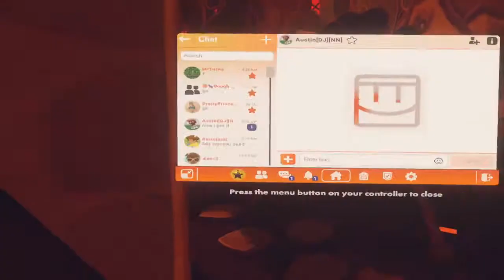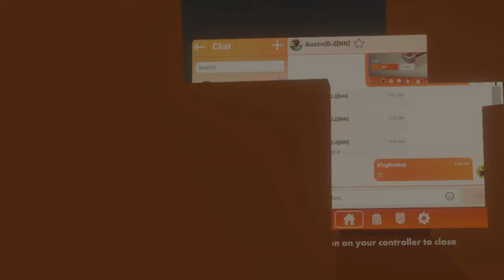Crescendo Of The Bloodmoon Speedrun 16:28 (Any%, Duo)